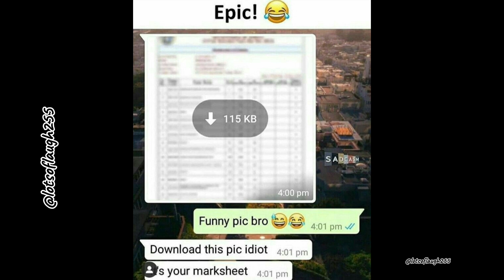Funny Relatable Memes 😂|Daily Memes| Memes Compilation 12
In this video, I’ll show you Funny Relatable Memes|Daily Memes compilation 12|  @Lotsoflaugh255. Enjoy!

Here is a compilation of Funny and unexpected memes | special video| Try not to laugh | Trending Memes |

About Channel : Its trending memes here. I am your daily Memes supplier. In my channel you see many memes compilation videos.

Top source of memes : Pinterest, Instagram

Your suggestions and recommendations are always welcome.

Topic Covered:
Daily Memes
Relatable Memes
Funny memes
Memes compilation
Funny edit
Girls Funny status
Random Memes